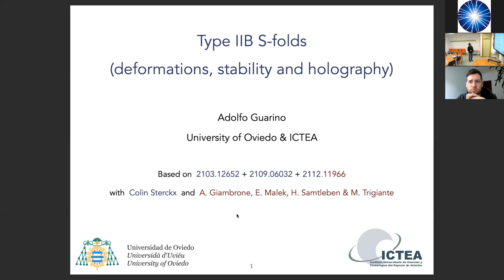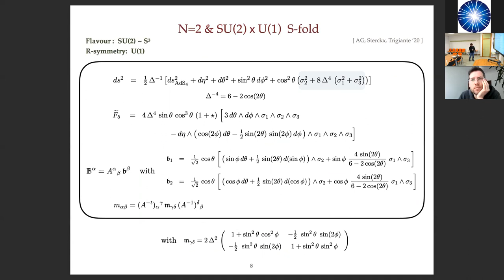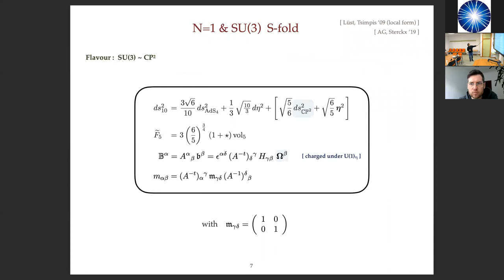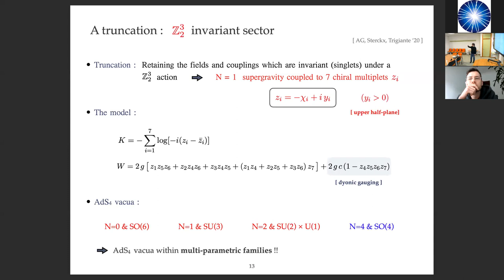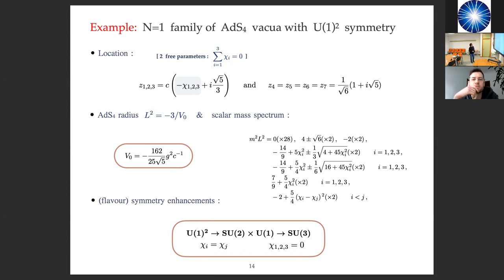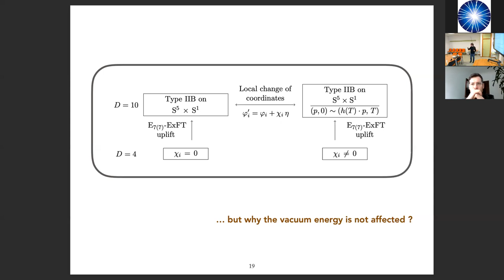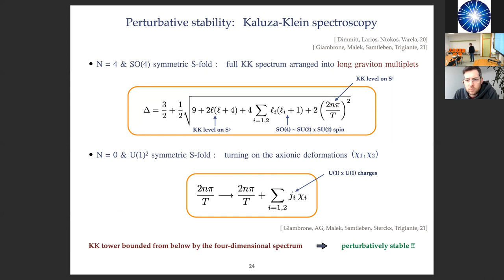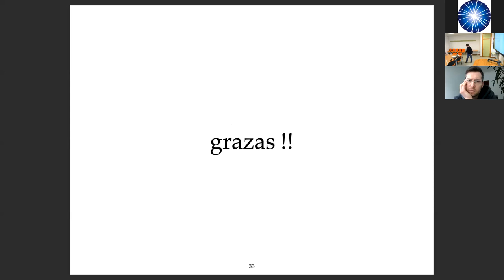Type IIB S-folds: deformations, stability and holography (Adolfo Guarino)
Seminar given by Adolfo Guarino (U. of Oviedo) at IGFAE on April 4th.

Type IIB S-folds of the form AdS4 x S1 x S5 have been shown to contain axion-like deformations parameterising flat directions in the effective 4D scalar potential and corresponding to marginal deformations of the dual S-fold CFT’s. We will discuss recent progress in understanding various aspects of such axion-like deformations. In particular, the possible existence of non-supersymmetric, yet stable, AdS4 vacua as well as of a non-supersymmetric conformal manifold of S-fold CFT’s.